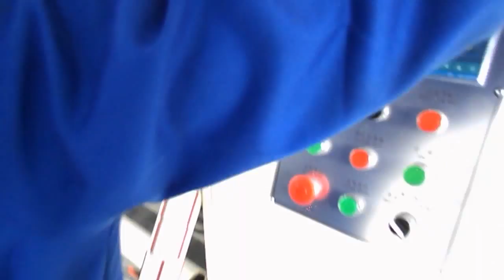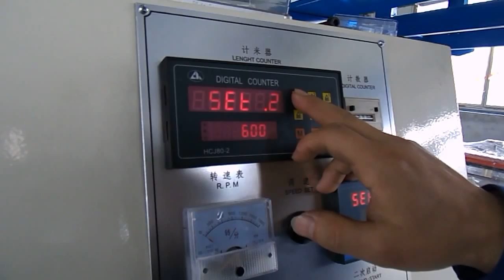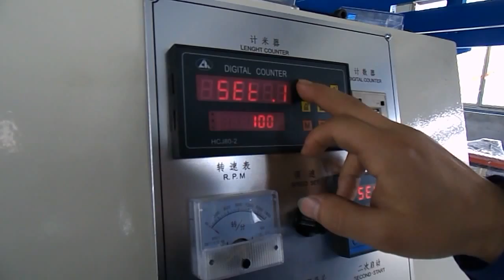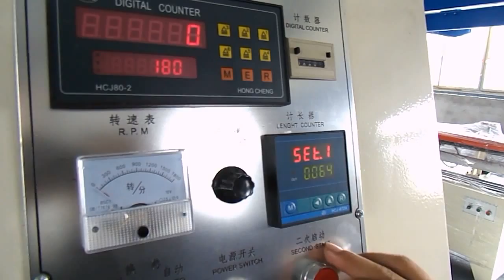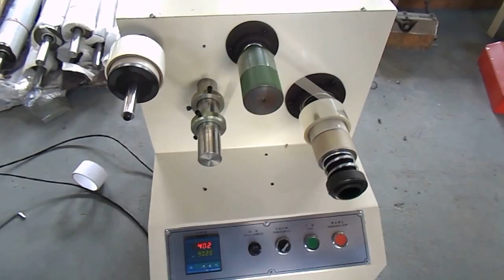XMY008 BOPP Adhesive Tape Slitting Machine /BOPP Adhesive Tape Making Machine